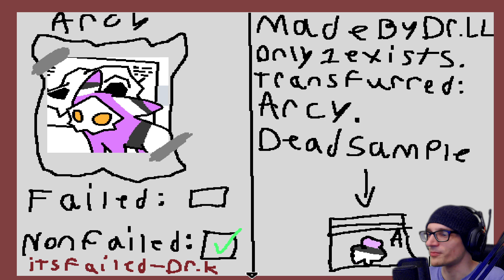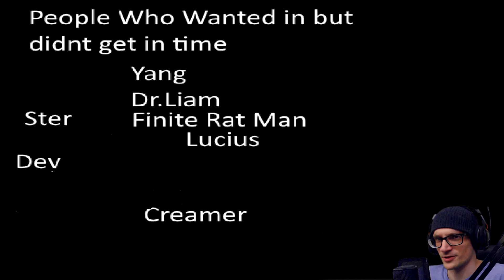The Beanbag is Pure EVIL! | Changed Cord (Demo Part 6)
The Beanbag is Pure EVIL! | Changed Cord (Demo Part 6) - This is based of a roblox furry game based off the game changed which is changed RP it is based of the discord it has. This game has multiple endings.